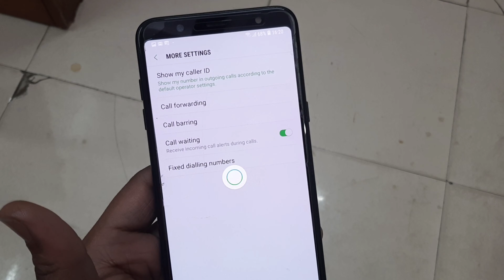Call Waiting Settings Samsung A6 Plus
Samsung A6 Plus Call Waiting
Samsung A6 Plus Call Waiting Setting